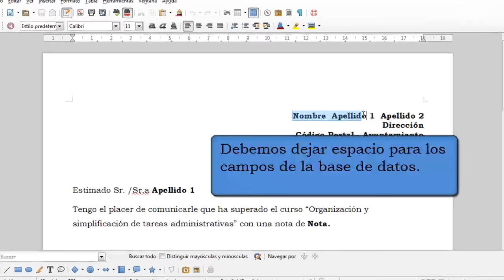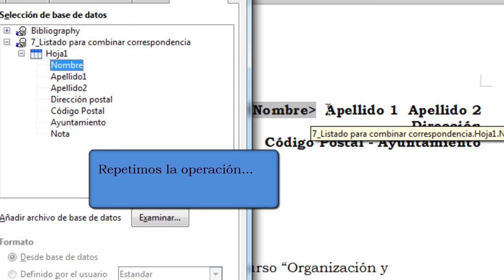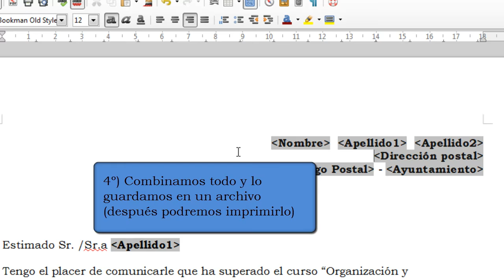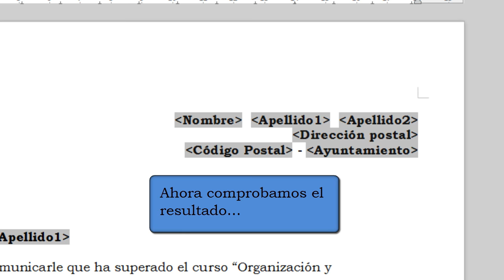Cómo combinar correspondencia en Writer de LibreOffice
Mediante la función “Combinar correspondencia” conseguiremos enviar una carta modelo a un gran número de destinatarios, ya sea por correo electrónico o postal (imprimiéndolas previamente), aunque cada carta tiene una información común conseguiremos personalizarla para cada destinatario insertándole su dirección, nombre y apellidos, teléfono, etc.

Para ello debemos contar previamente con una tabla de datos en una hoja de cálculo que contendrá toda la información relativa a nuestros destinatarios y distribuida en diferentes campos (nombre, apellido 1, apellido 2, dirección, código postal, ayuntamiento, etc) y también con una carta modelo donde habremos dejado sitio para dichos campos.

Tanto en el tutorial en formato en PDF como en el vídeo veremos el caso más típico de combinación de correspondencia, es decir, el envío a numerosos destinatarios de una determinada información, en este ejemplo el certificado de un curso de formación, que contendrá la dirección completa de cada alumno y la nota obtenida en dicha actividad formativa.